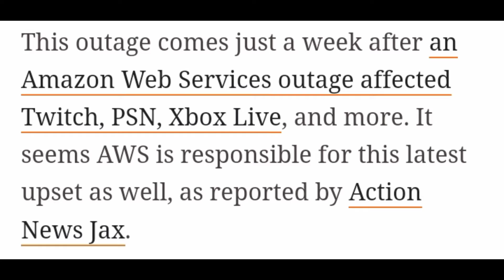Epic Games Down | Epic Games Launcher Not Working | AWS Outage | AWS Down Today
Epic Game Servers | Epic Games Store

AWS Down Today

Official Instagram ID :
black_donnews